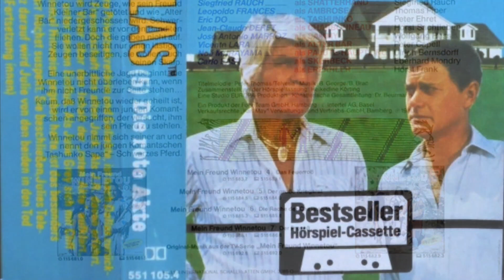Betty George - Happy March (1979, LINK IN BESCHREIBUNG)